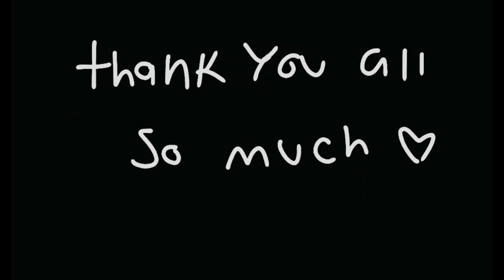300 SUBSCRIBER SPECIAL! THANK YOU SO MUCH EVERYONE (sorry for the repost)